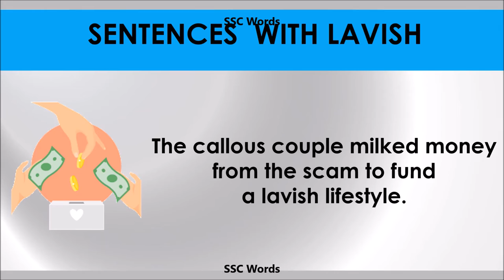Lavish - Improve English - Meaning and 5 sentences - GRE / CAT / GMAT word - SSC Words